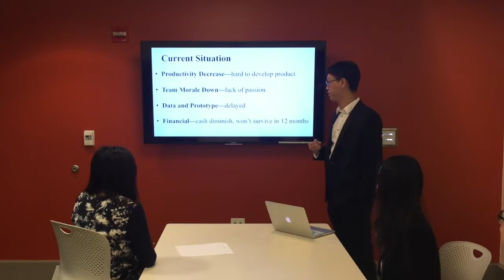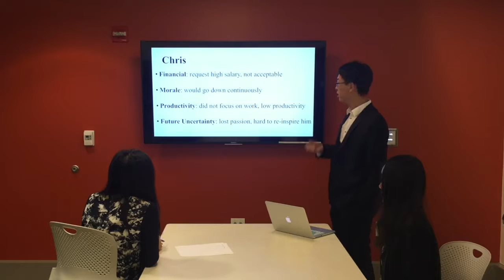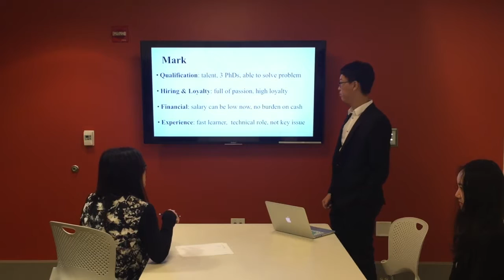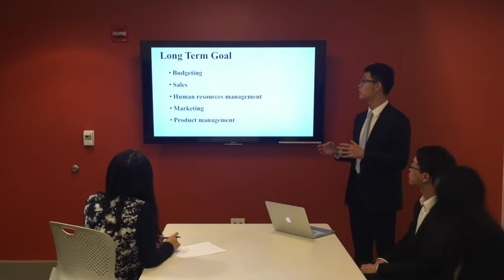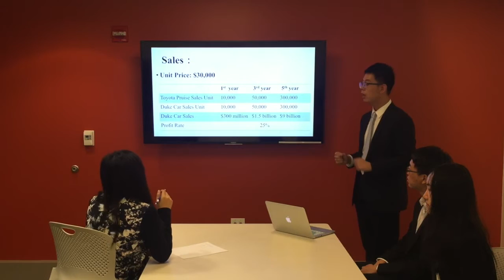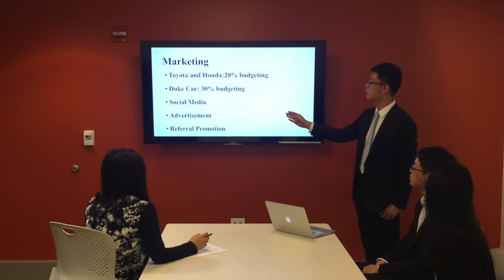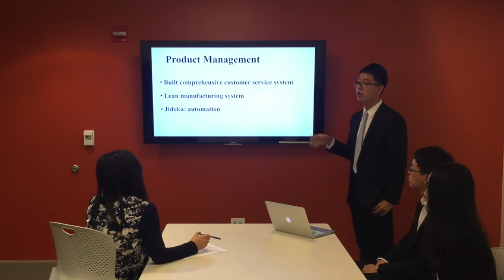1. presentation to the board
Group members and the roles:
Hongyu Liu (Venture Capitalist),
Heyu Wang (First Presenter),
Yijun Qian (Second Presenter),
Kexun Li (Third Presenter).